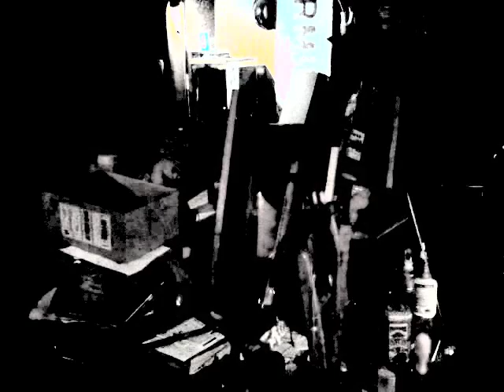music that PLAYS itself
Mantra..." chugger banjo thunder"